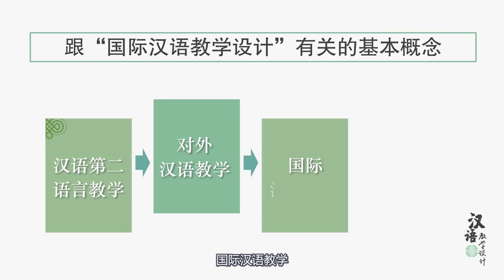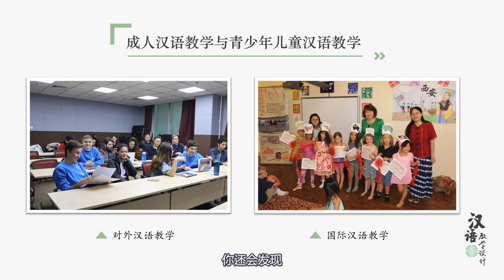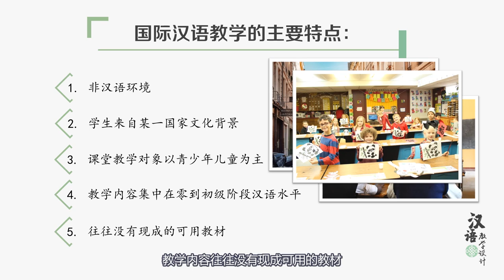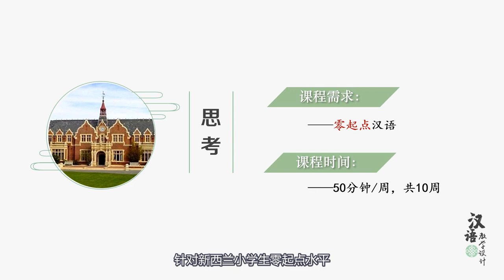International Chinese Language Instructional Design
This course is taught in Chinese, mainly aiming at the audiences who lack experience in teaching Chinese, or those who hope to acquire the intellectual structure and teaching competence related to Chinese language instructional design by taking this course.

This course lays emphasis on the instructional design methodology and the cultivation of competence in instructional design, with intentions to cultivate teachers’ ability in carrying out the need analysis and survey for Chinese language curriculum setting, and to strengthen teachers’ ability in transforming the instructional design into specific classroom teaching activities. The examples for explication in the course are mainly aimed at Chinese language courses for zero-level young learners in non-Chinese environment.

This course is conducted in the form of micro-lectures, with 18 lectures in total and 10-15 minutes averagely for each lecture. The instructors are all prominent teachers with rich teaching experience from Chinese Language and Culture College of Beijing Normal University. The main contents of the course include "basic theories on instructional design", "methods of need survey and analysis", "approaches in designing teaching contents from the perspective of second language teaching", "second language instructional design of Chinese language linguistic elements”, "teaching methodology based on comparative analysis of Chinese and foreign cultures", etc. This course is lively and varied in presentation forms, and abundant in information resources. It does not only feature the instructors’ theoretical explication, but also incorporates dozens of overseas Chinese language teachers’ on-site teaching cases and international students’ Chinese language learning cases, and handreds of authentic pictures of Chinese language classroom in overseas primary and secondary schools, thus revealing the Chinese language teaching situation in many countries in the world.

1. Basic concepts related to international Chinese language instructional design
What is “international Chinese language teaching”?
What is “Chinese language instructional design”?
How to be a qualified international Chinese language teacher?
2. Factors to be considered in international Chinese language instructional design
Factors to be considered in “second language instructional design”
Need survey and need analysis
3. Generality of language teaching and particularity of Chinese language teaching
Common orientations of modern foreign language teaching
Particular features of Chinese as a second language teaching and Chinese language
Chinese culture and learners’ mother tongue culture
4. Basic procedure and steps of Chinese language instructional design
Step into Chinese language instructional design starting from teaching objects
Design teaching contents with Chinese language as the departure point
5. Scope and teaching objectives of Chinese as a second language teaching in primary and secondary school
6. Levels of learners and communicative tasks
Difficulty levels of communicative tasks
“Integration” of “single” communicative tasks
7. Teaching objectives, learning objectives and contents of Chinese language teaching
8. Functionality of linguistic expressions and selection of teaching contents
Select appropriate sentences according to communicative characters
Induce linguistic structures from sentences with the same linguistic functions
“Patternize” linguistic structures according to sentences’ structural features
9. Scope of topics and selection of words
Select words: delineate scope of words teaching according to topics
Classify words: determine and classify categories of words according to sentence patterns
Differentiate words’ teaching requirements according to teaching objectives
Expand words: expand words according to semantic categories of words
10. Instructional design of Chinese characters and phonetics
11. Comprehensive instructional strategy of Chinese language linguistic elements
12. Relation between culture and language teaching
13. Application of varied cultural elements in Chinese language teaching
14. Classroom with culture as the main content:
15. Design of activities in classroom teaching
16. Classification of activities in classroom teaching
17. Compilation of lesson plans
18. Conclusion of this course